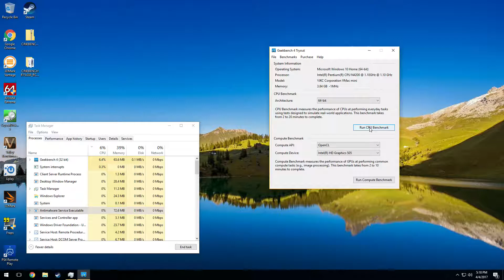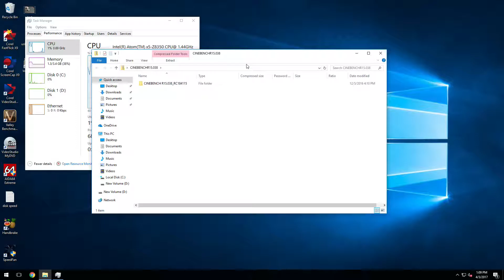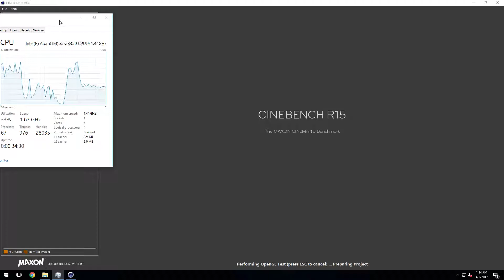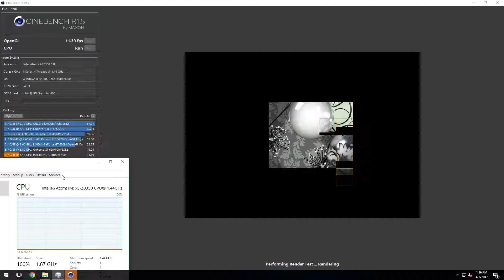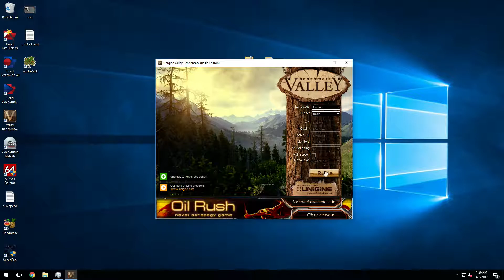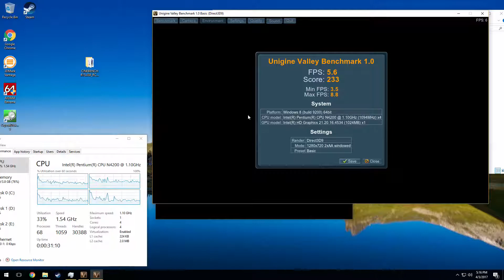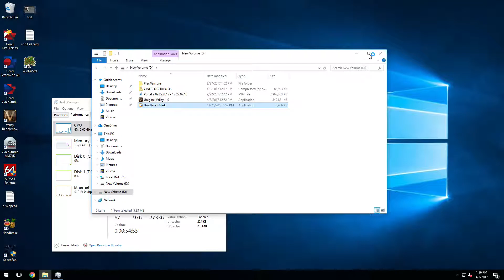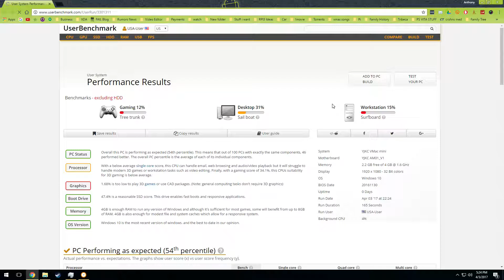Up-Board Vs Voyo vMac Mini(Up-Squared Theoretically) - Benchmark Tests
So I am comparing my up-board 4gb model to an up square analog n4200 with 4gb of ram and a m.2 ssd. I am using a voyo vmac mini as the upsquared analog.